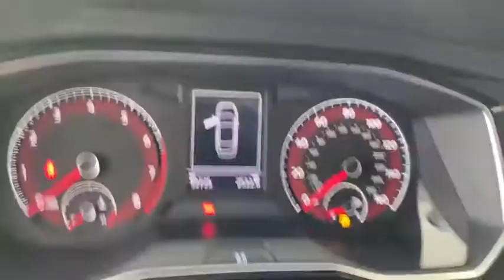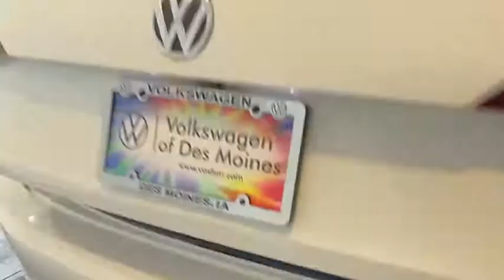2019 Volkswagen Jetta Des Moines, Johnston, West Des Moines, Clive, Waukee, IA KM073502V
PURE WHITE Used 2019 Volkswagen Jetta available in Des Moines, Iowa at

S trim. CARFAX 1-Owner. JUST REPRICED FROM $14836 FUEL EFFICIENT 40 MPG Hwy/30 MPG City! Bluetooth iPod/MP3 Input Smart Device Integration Apple CarPlay Aluminum Wheels DRIVER ASSISTANCE PACKAGE Back-Up Camera CLICK NOW! KEY FEATURES INCLUDE: Back-Up Camera Turbocharged iPod/MP3 Input Bluetooth Aluminum Wheels Apple CarPlay Smart Device Integration. MP3 Player Keyless Entry Child Safety Locks Steering Wheel Controls Electronic Stability Control. OPTION PACKAGES: DRIVER ASSISTANCE PACKAGE Blind Spot Monitor w/Rear Traffic Alert Forward Collision Warning Autonomous Emergency Braking (AEB) and pedestrian monitoring Heated Side Mirrors. Volkswagen S with PURE WHITE exterior and TITAN BLACK CLOTH interior features a 4 Cylinder Engine with 147 HP at 5000 RPM*. EXPERTS RAVE: The Jetta feels quick around town thanks to the solid torque output from the turbocharged engine. It also handles curves well staying controlled and stable. -Edmunds.com. Great Gas Mileage: 40 MPG Hwy. A GREAT VALUE: Was $14836. VISIT US TODAY: Lithia is one of Americas largest automotive retailers. We are focused on providing customers with an honest and simpler buying and service experience. We are giving customers straightforward information so that they can make confident decisions. We believe that our local communities are our lifeblood. In addition to the employment opportunities we provide in each of our neighborhoods we also provide contributions to charitable organizations that serve our families friends and customers. Plus tax title license and $180 dealer documentary service fee. Price contains all applicable dealer offers and non-limited factory offers. You may qualify for additional offers; see dealer for details.